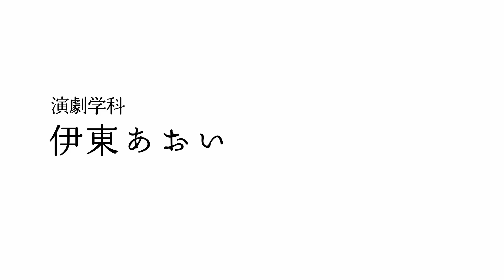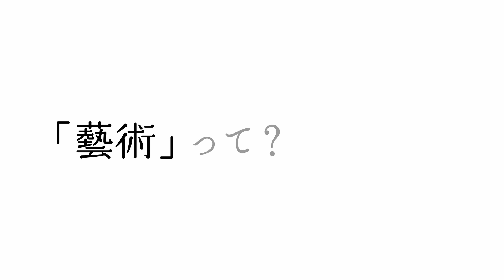伊東あおい（演劇学科）【100周年記念Interview（在学生）】